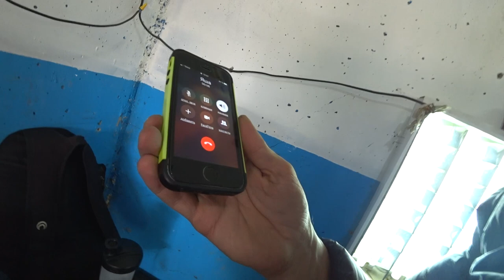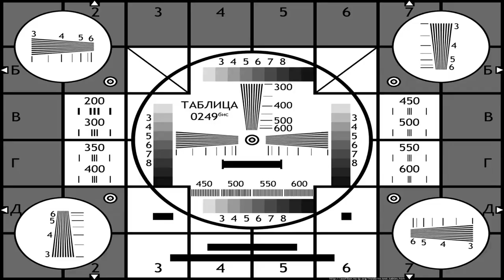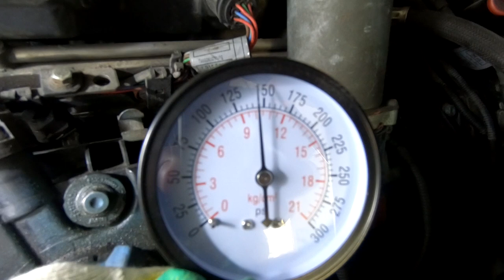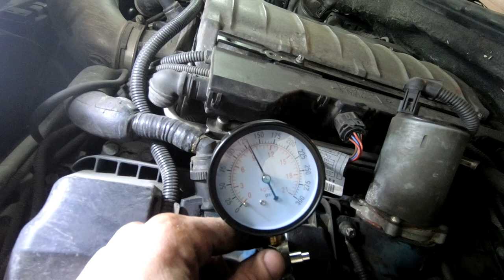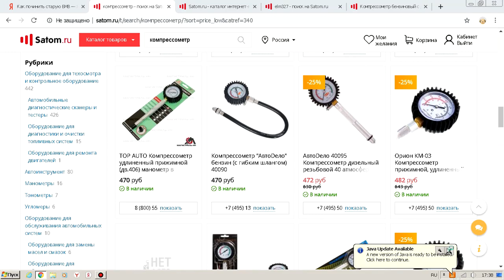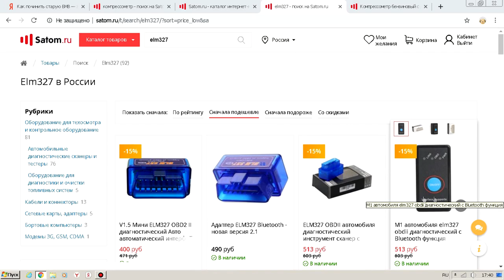Как определить что МАШИНА была ПОДСНЕЖНИКОМ!? / ЭКСПЕРИМЕНТ с компрессией мотора BMW 745Li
В этом видео показываю один из способов как определить что машина была подснежником! А также показываю эксперимент с компрессией мотора BMW 745Li. Также необходимость выяснить почему перестало работать зарядное устройство и почему в моей BMW 7 E66 иногда отключается аккумулятор. Буду рад Вашим советам.